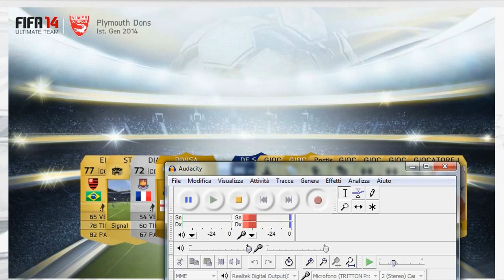FIFA 14 UN ALTRO TOTS !! MINI PACK OPENING + VIDEO AGGIORNAMENTO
TEMPO DI APRIRE ALTRI PACCHETTI E BOOOM
OHMYGODDDDDDDDD